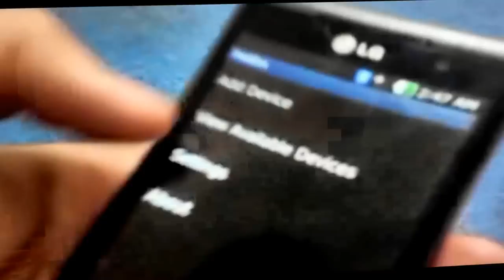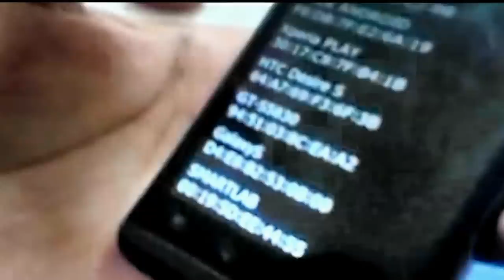Dead-Eye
Team Members(NUST-SEECS)
Muahmmad Yaqoob   :  Yasir Khan : Waqas Tariq  : Rushan Qaisrani
Syed Hasan Masood Rizvi      :   Asim Raza        :      Athar Mushtaq